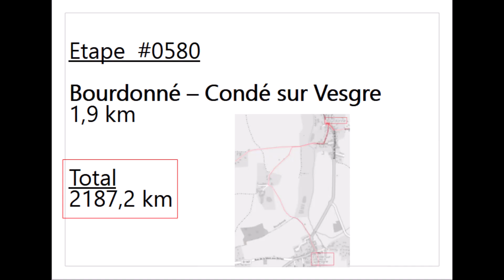#0580 - 78 - Bourdonné - Condé sur Vesgre - 1.9 km (2187.2 km)